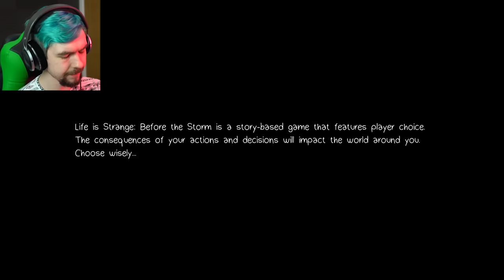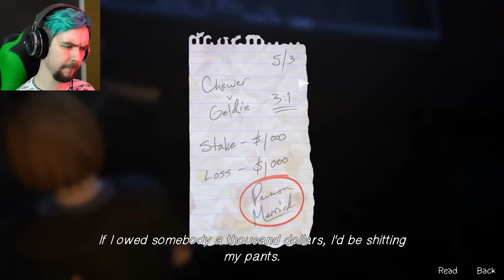HELLA NEW JOURNEY | Life Is Strange: Before The Storm Episode 1 (Awake)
Life is Strange is back and it's as hella cool as ever!!
If this video is blocked in your country then watch here instead